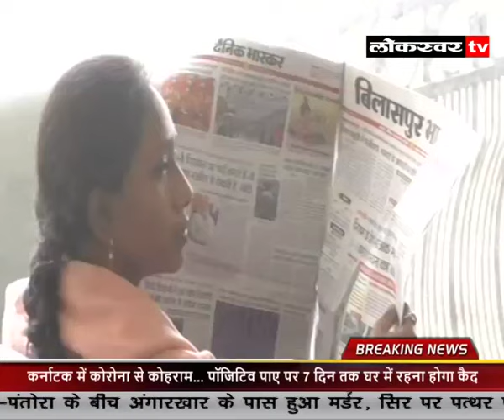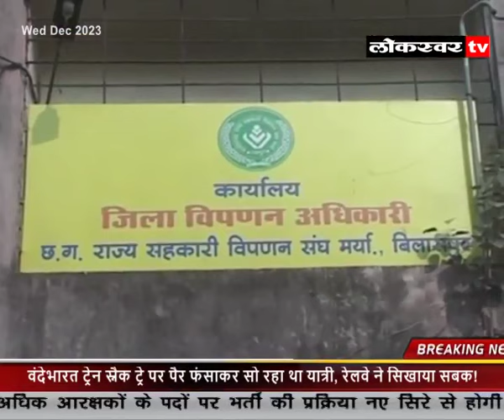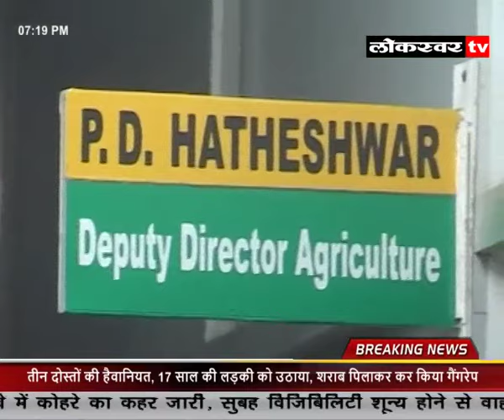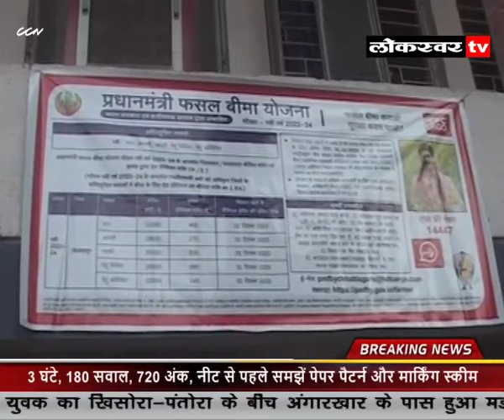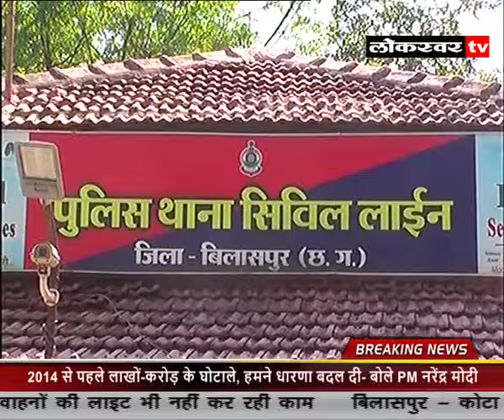NEWS 27 12 2023